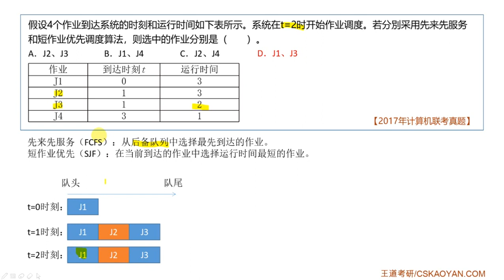2 2 选择题20